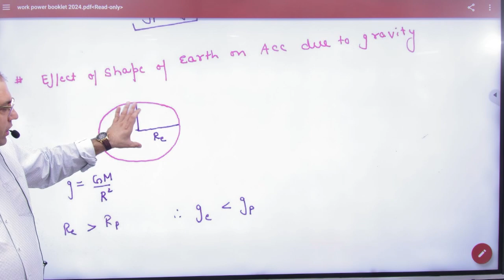6 Effect on acceleration due to gravity due to shape of earth